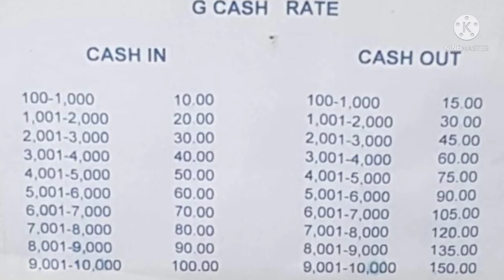Not Just Load, But Cash -In & Cash - Out On Gcash Soon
Plano ko mag invest sa  Gcash ng cash-In at cash- out para mas lumago ang  kita ng natutulog na tubo sa Sari-Sari Store ko.  Para to sa future naming mag- ina. Sisimulan ko muna siya sa maliit na capital.

cash-in&cash-out/load